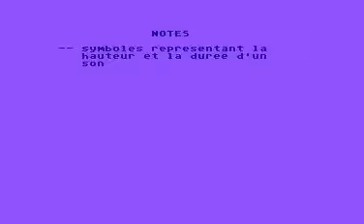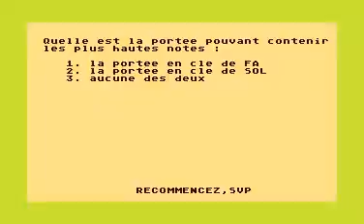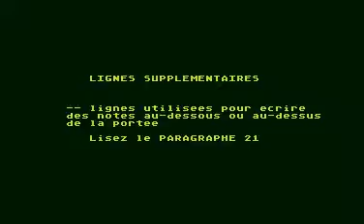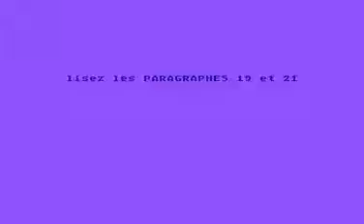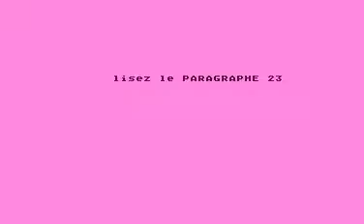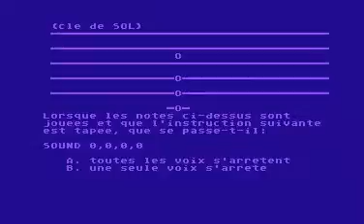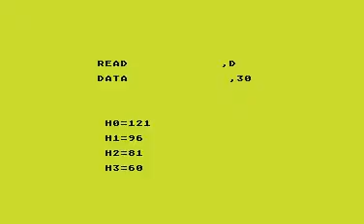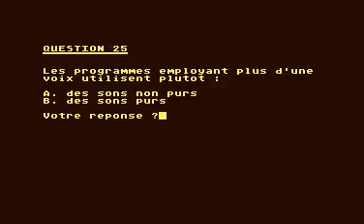Initiation a la programmation en BASIC cours n°3 - K7 - CX4117C - Face B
Initiation a la programmation en BASIC cours n°3 - K7 - CX4117C - Face B - Atari 800 XL/XE video games